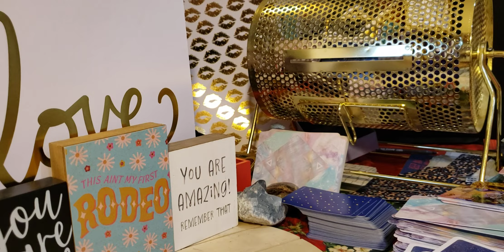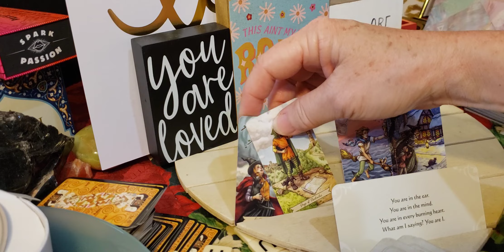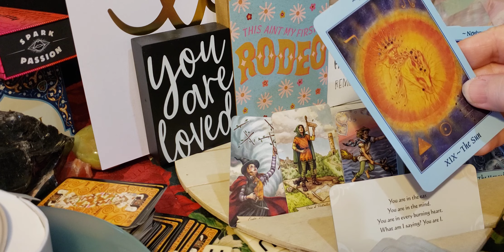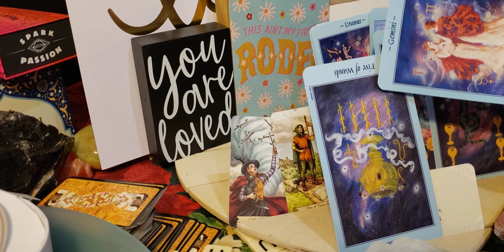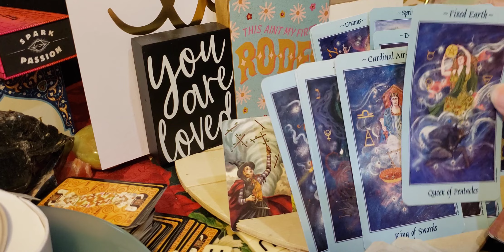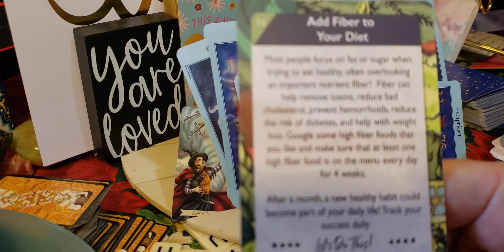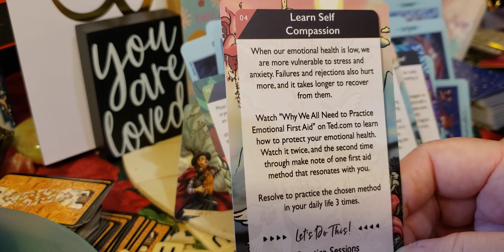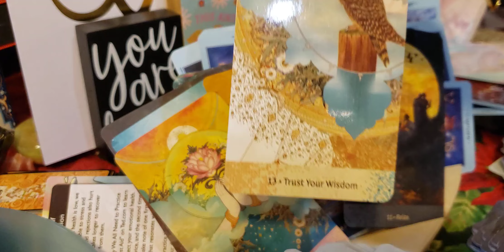Aquarius August read. ♒❣Moving into solution oriented mindset(moving out of victim mentality).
When you feel like energies are fighting you--look at your mind, body & spirit. Overcoming energy is here through August. Open hearted communication. Unity.

**Also taking a look at opposition energy.

**preparation for winter months to bring in harvest.